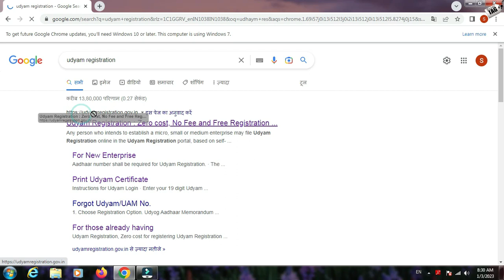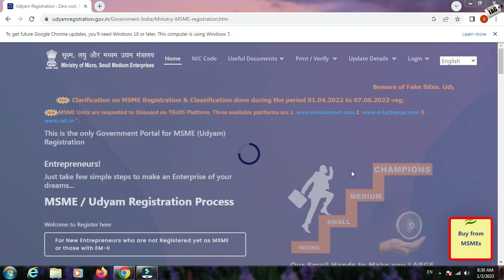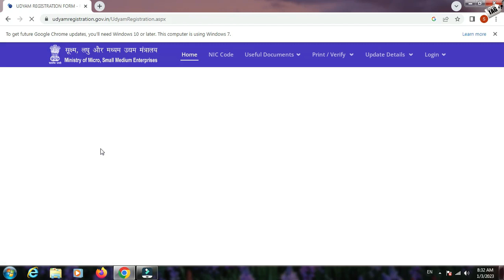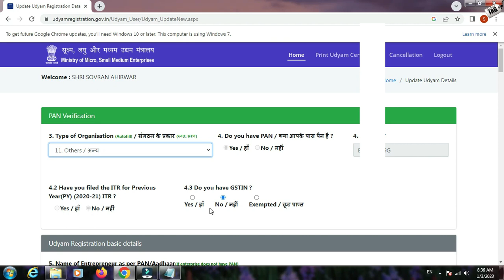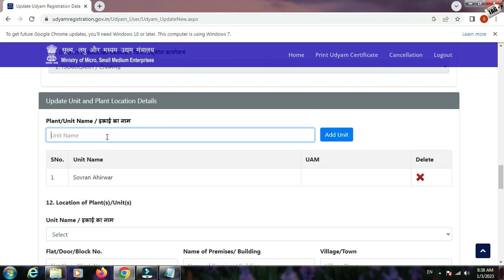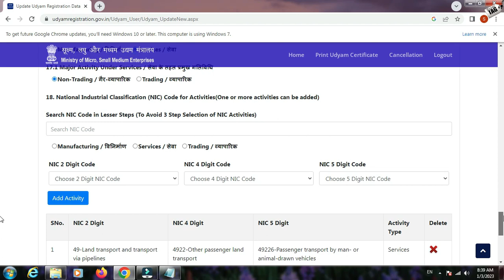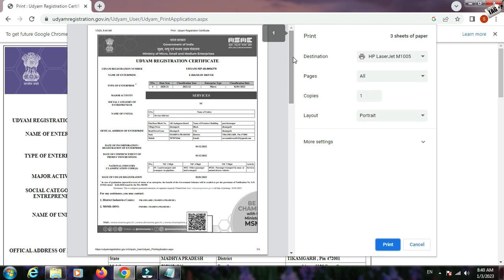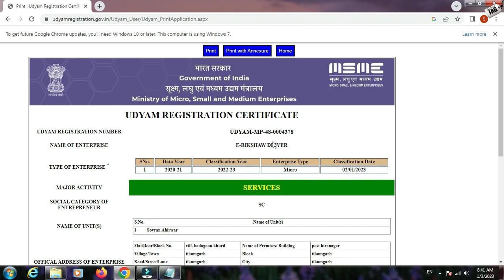msme udyam registration process | How to apply udyam registration | easy process | hindi (2023) Free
dosto agr aap bhi MSME udyam registration karna chahte he to aaj ki is video ko poora jarur dekhe or apne vyapar ko badaye adhik jankari ke liye video ko poora jarur dekhe dhanyawad.